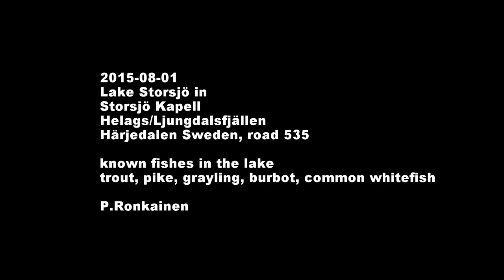What kind of fast fish is this?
Caught this fish on film august 2015
What a speed and what is it?